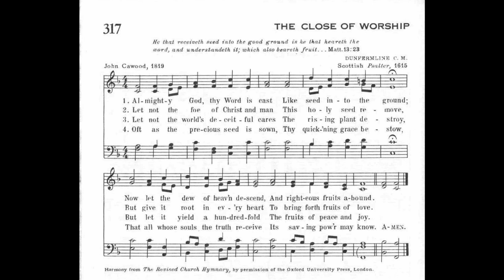Almighty God, Thy Word is Cast (Dunfermline) CM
Text by: John Cawood 1819
Tune: Dunfermline from: Scottish Psalter 1615

1 Almighty God, thy Word is cast
Like seed into the ground;
Now let the dew of heav'n descend,
And righteous fruits abound.

2 Let not the foe of Christ and man
This holy seed remove,
But give it root in ev'ry heart
To bring forth fruits of love.

3 Let not the world's deceitful cares
Yhe rising plant destroy,
But let it yield a hundredfold
The fruits of peace and joy.

4 Oft as the precious seed is sown,
Thy quick'ning grace bestow,
That all those souls the truth receive
Its saving pow'r may know.